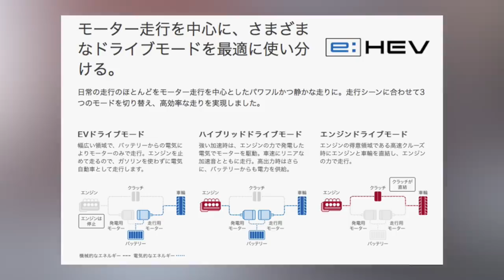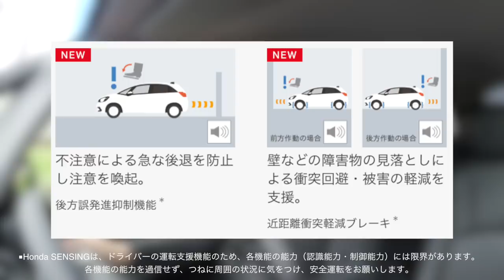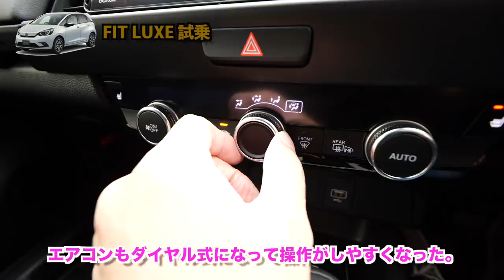【新型】FITリュクス試乗 FIT乗りが語る率直な感想 〜ACC追従機能テストもしたよマジ卍〜